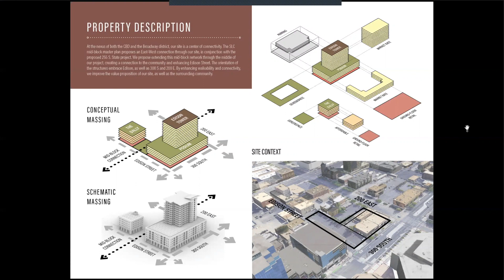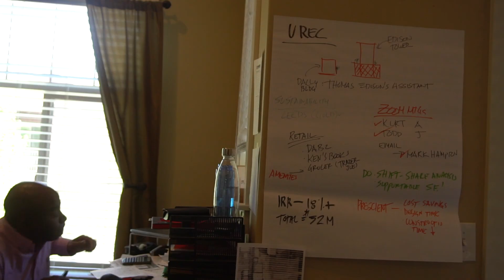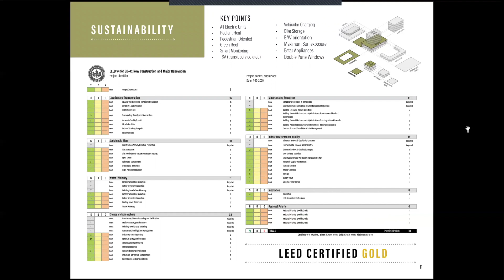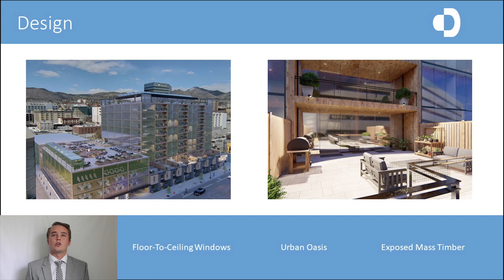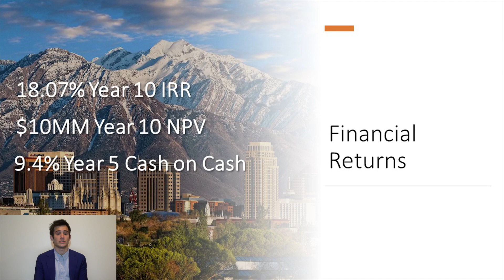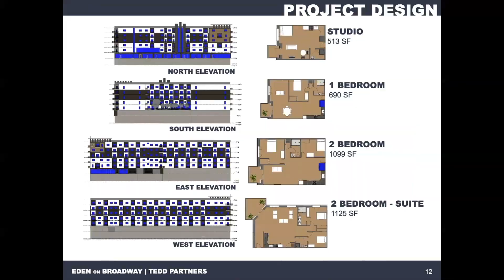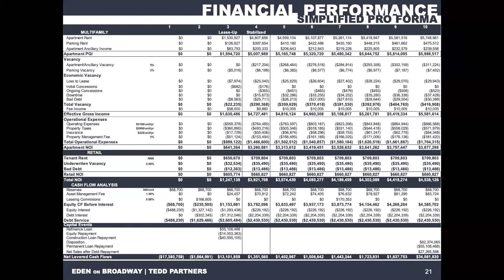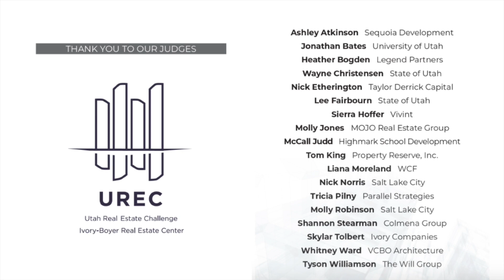UREC Live Stream 2020